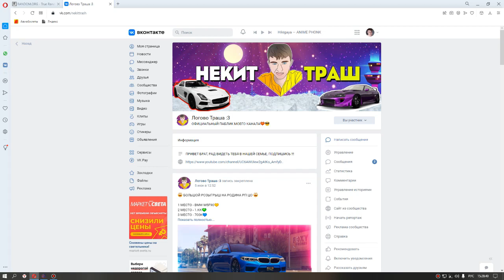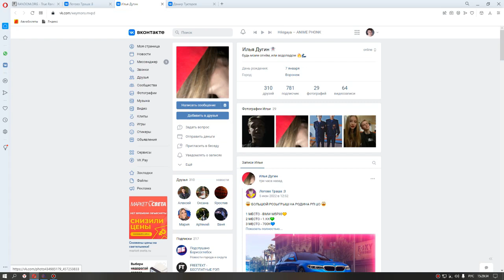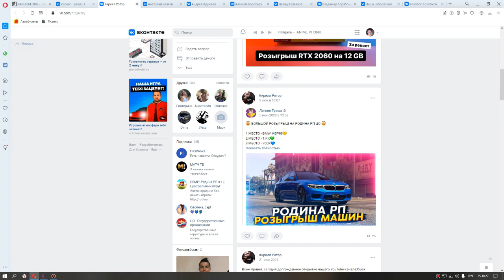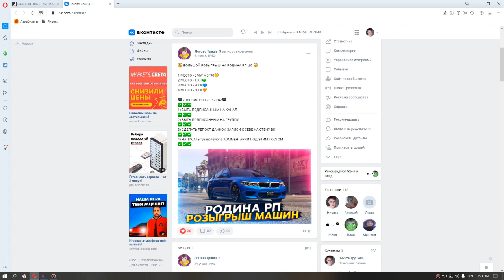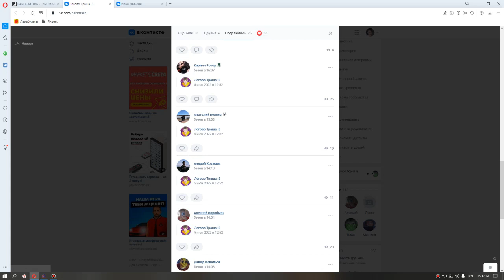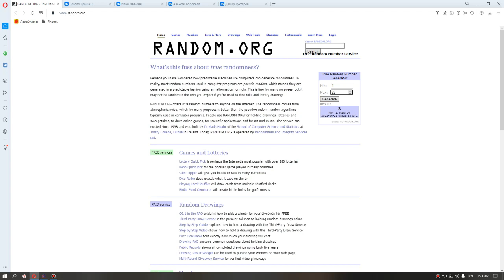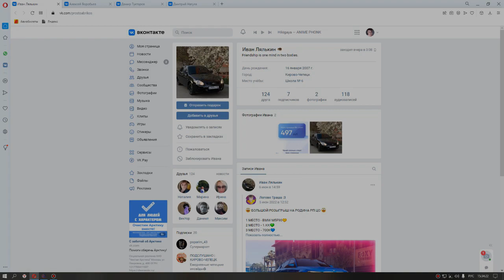КРМП РОДИНА РП ЦЕНТРАЛЬНЫЙ ОКРУГ (rodina rp crmp) ИТОГИ РОЗЫГРЫША BMW M5 F90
Смотри КРМП РОДИНА РП ЦЕНТРАЛЬНЫЙ ОКРУГ (rodina rp crmp) ИТОГИ РОЗЫГРЫША BMW M5 F90

Регистрируйся на ник – Nikita_Trushel
=== ЦЕНТРАЛЬНЫЙ ОКРУГ ===